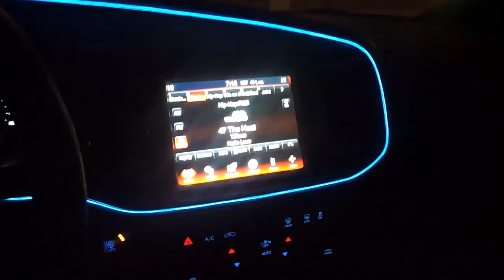El wire installed on 2011 dodge charger rt hemi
A preview of an electroluminescent wire installed around the dash bezel of 2011 dodge charger rt